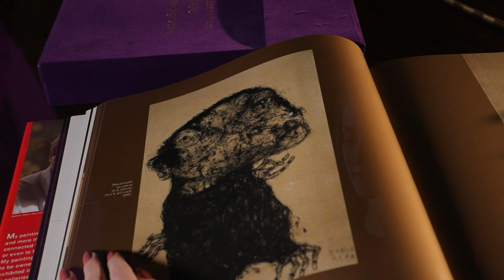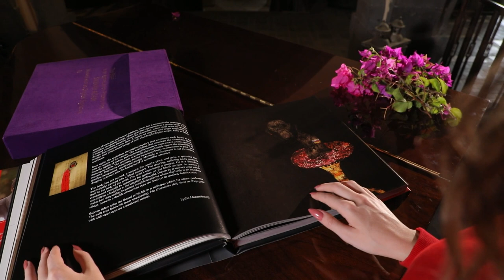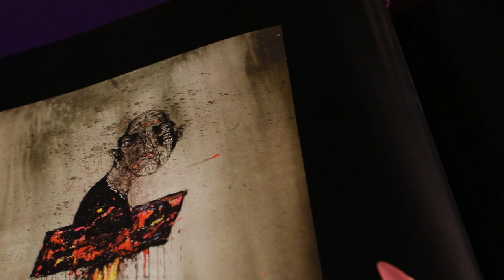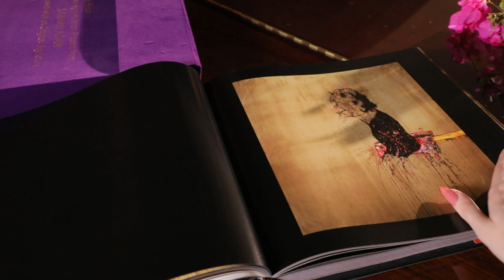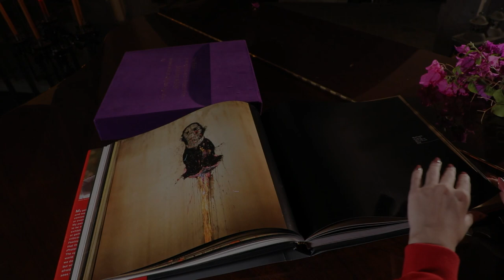Paintings From SABHAN ADAM's Book 9